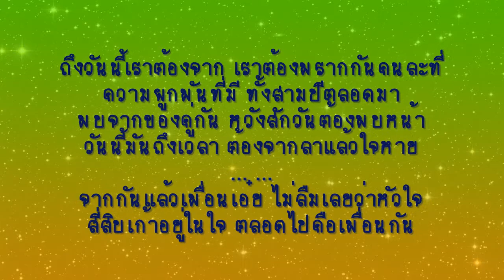CHINESE ACTIVE 608